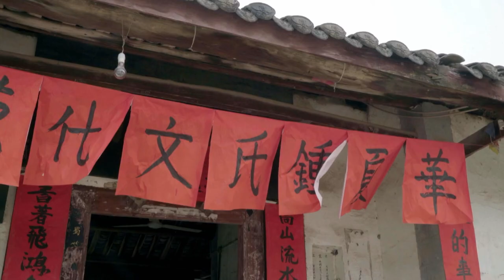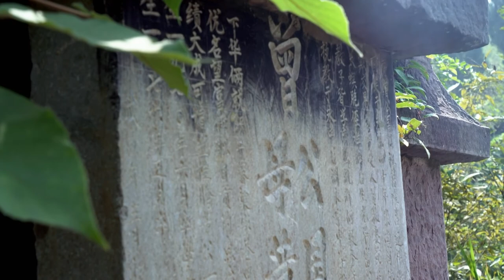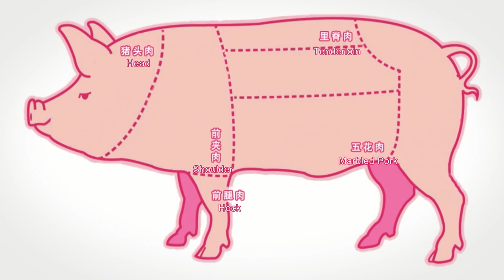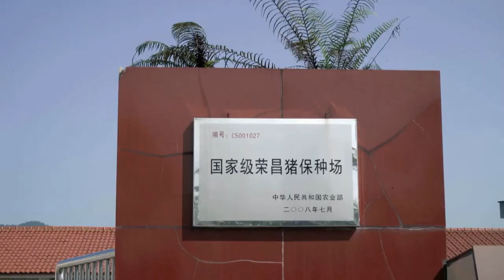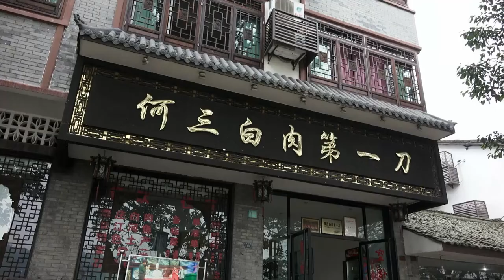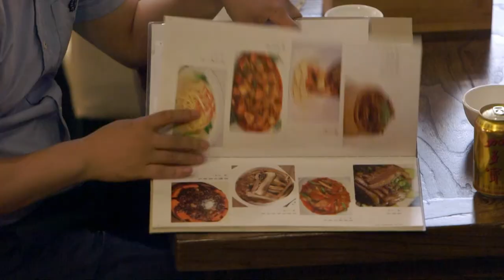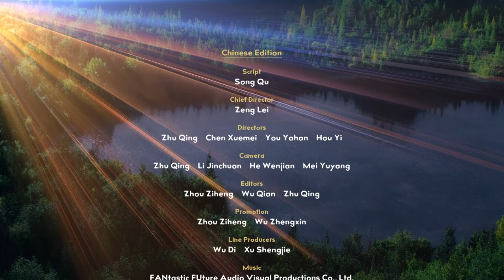Sichuan Cuisine Ep1: Mother’s Twice-cooked Pork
Episode 1 of this gourmet journey into the food of Sichuan kicks off with a classic - twice cooked pork. But did you know the origins of this spicy treat lie in an ancestor-worship ceremony? Just goes to show that taking a closer look at these dishes is bound to be food for thought!